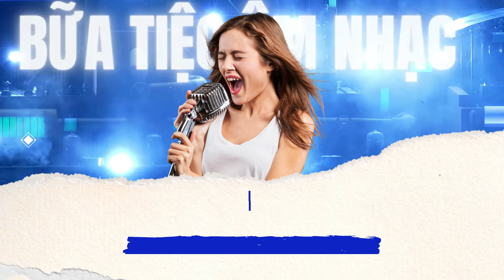Guitar Mix Many Genres. ACOUSTIC. CLASSIC. METAL